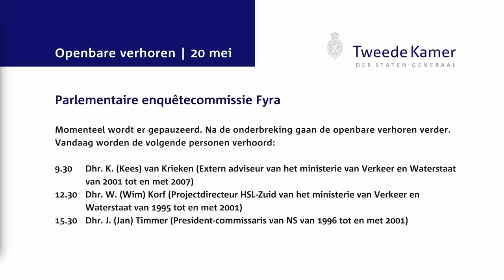Openbaar verhoor Wim Korf, enquêtecommissie Fyra 20 mei 2015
Openbaar verhoor Wim Korf, projectdirecteur HSL-Zuid van het ministerie van Verkeer en Waterstaat van 1995 tot en met 2001, door de enquêtecommissie Fyra op woensdag 20 mei 2015